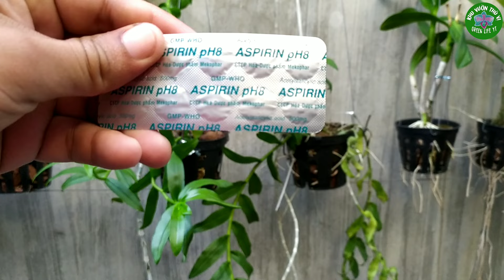Chỉ Nữa Viên Aspirin Giúp Những Cây Hoa Lan Khoẻ Mạnh Nhiều Hoa Trong Khu Vườn | Orchid Care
Mọi người đang xem video